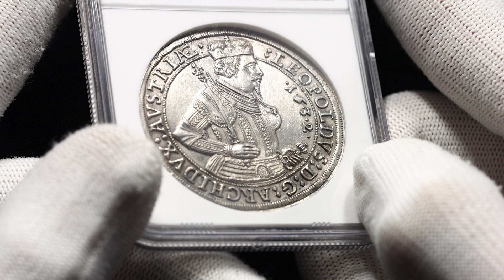Lot 1303 Austria 1 Taler 1632 NGC MS62